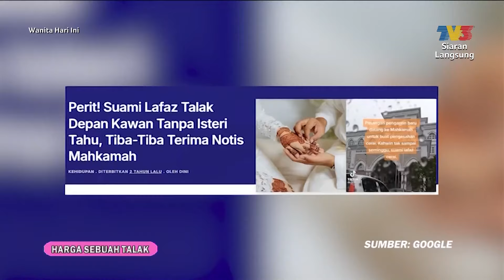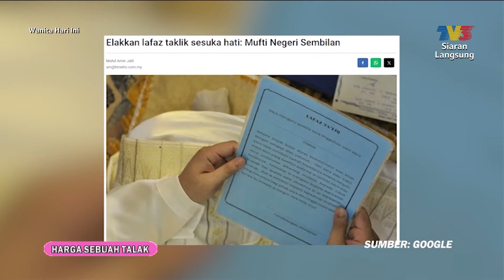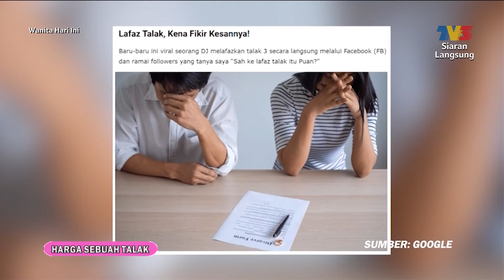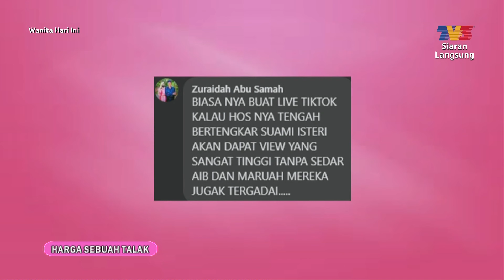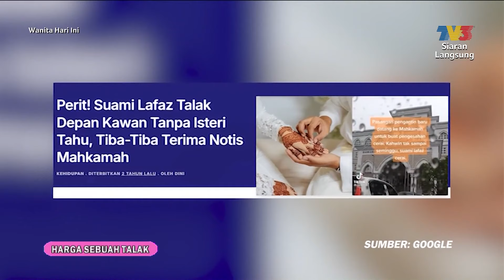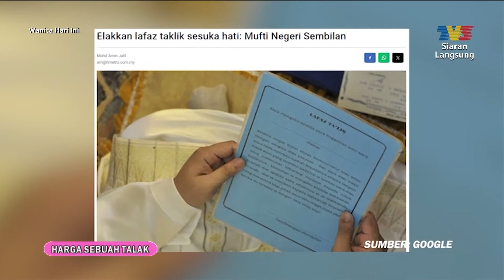[CLIP] WHI (7 Aug 2024): Harga Sebuah Talak | Tonton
Topik: Harga Sebuah Talak
Ada 3 perkara yang tidak boleh dibawa bergurau iaitu nikah, cerai dan rujuk. Di dalam Islam penceraian merupakan sesuatu yang dibenci Allah tetapi dibolehkan dengan alasan dan sebab-sebab tertentu. Penceraian boleh dilakukan dengan cara talak, fasakh dan khuluk atau tebus talak dengan cara yang baik.